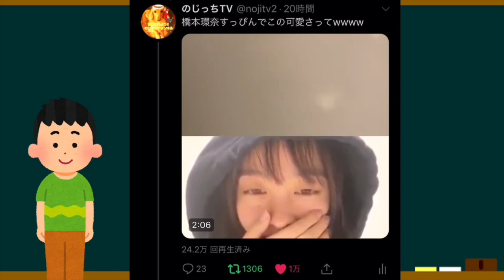橋本環奈のすっぴんが話題に…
橋本環奈、橋本かんな、かわいい、森七菜、広瀬すず、今田美桜、本田翼

【おすすめ漫画＆アニメ】

進撃の巨人
呪術廻戦
銀魂
涼宮ハルヒ
約束のネバーランド
とらドラ！

【おすすめ曲】